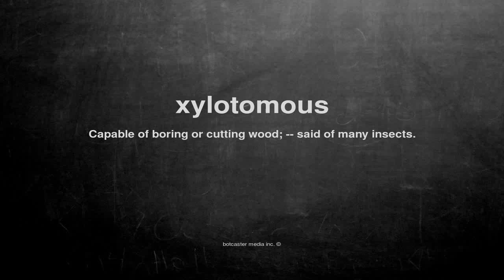What does xylotomous mean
What does xylotomous mean in English?